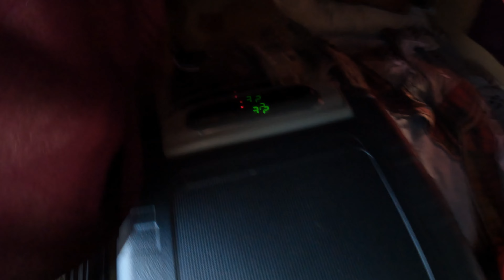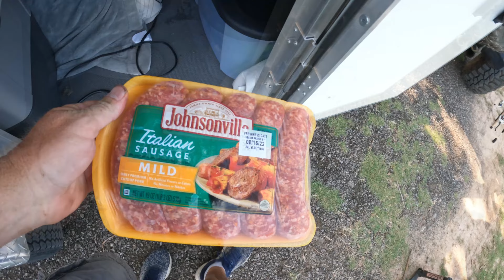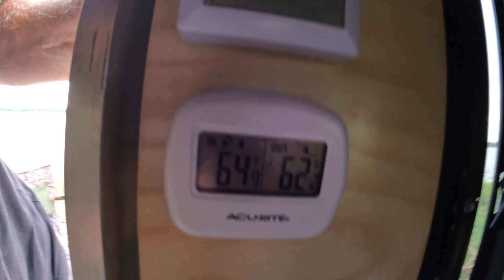Camping near the water's edge at Comanche lake in my Runaway Camper.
Comanche lake camping in my Runaway Camper with my Jeep Wrangler. Right on the lake.

Go Pro Hero 10
Insta 360 x3
Jackery 2000 Pro Kit
Iceco JP50